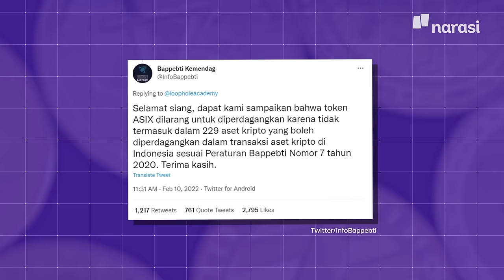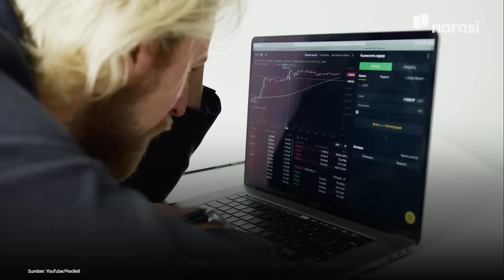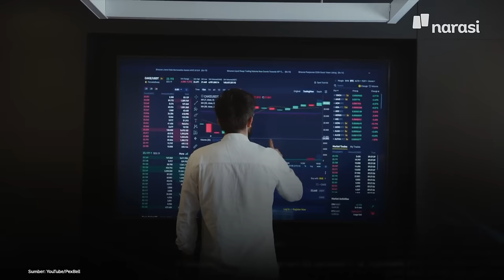Anang dan Ashanty Jual Token Kripto ASIX, Kenali Risikonya Sebelum Beli | Narasi Daily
Anang Hermansyah dan Ashanty merilis token kripto ASIX yang lantas banyak dibeli oleh figur publik dengan jumlah fantastis.

Sejak dirilis Januari lalu, ASIX emang dapat sambutan positif di pasaran. Walaupun kemarin sempat dicolek dikit, tuh, sama Bappebti. 👀

Sebenarnya apa, sih, token kripto ini? Kalau mau ikutan beli, apa ya, risikonya? Tonton videonya sampai habis, ya~

(Narasi)